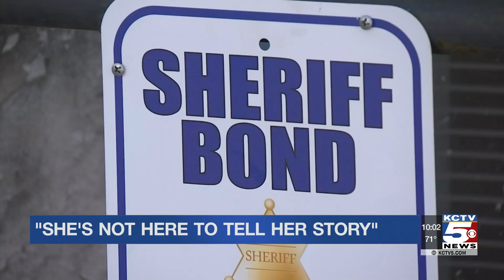Announcement of no charges filed in death of Hannah Fizer leaves mixed emotions in Pettis County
There are mixed emotions in Pettis County Monday night following the announcement that no charges will be filed against a Pettis County deputy who shot and killed 25-year-old Hannah Fizer during a traffic stop.